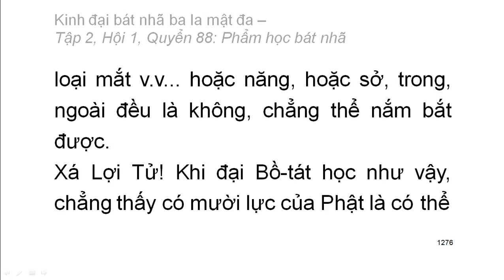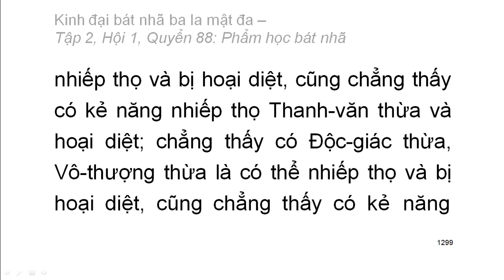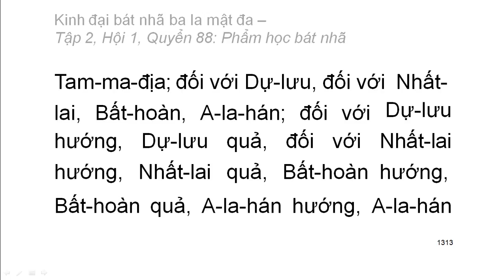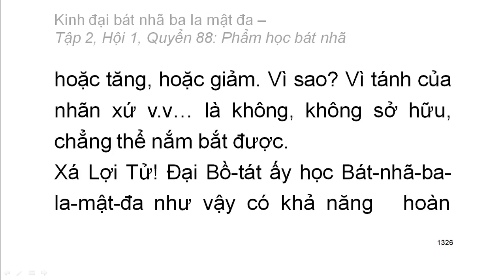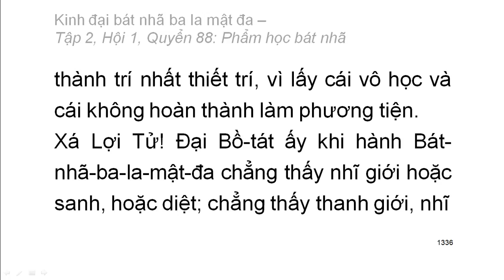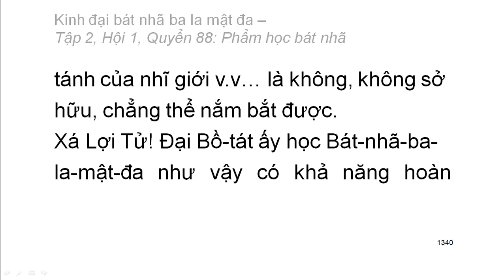600 quyển Kinh Đại Bát Nhã Ba La Mật Đa: Quyển .../600 (tiếp) (đọc lần 2)